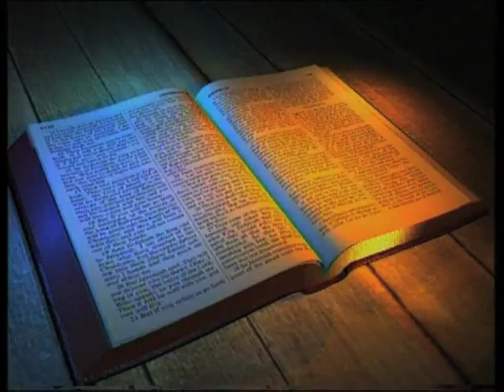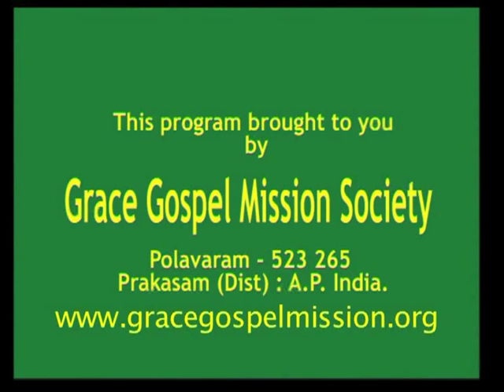You Are The Salt Of The Earth|Rev. Dr. Anuparthi John Prabhakar|SubhavaarthA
Rev. Dr. Anuparthi John Prabhakar has given a preaching on God's offer of Salvation. From the Bible: Ye are the salt of the earth: but if the salt have lost his savour, wherewith shall it be salted? it is thenceforth good for nothing, but to be cast out, and to be trodden under foot of men.